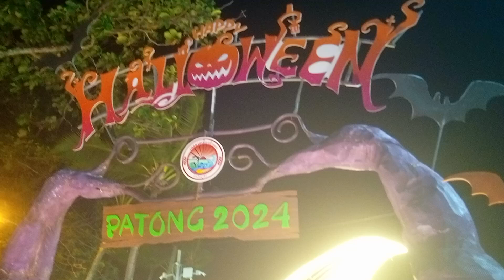Even the ghost danced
Halloween 2024. Thailand. Phuket. Patong.